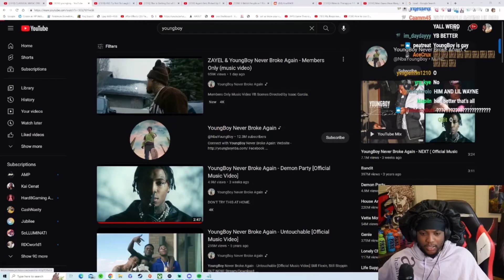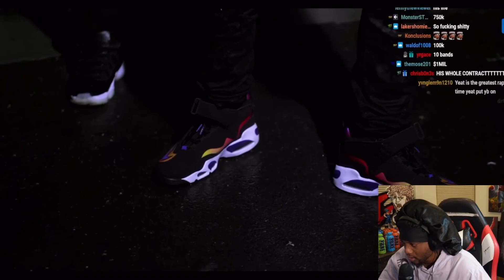YourRAGE REACTS To New NBA Youngboy Song Members Only Ft. ZAYEL